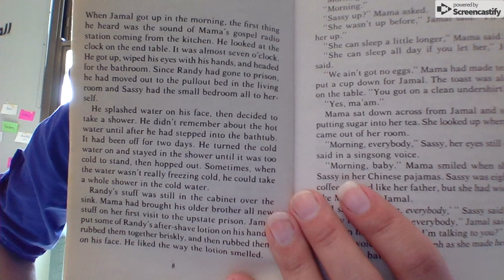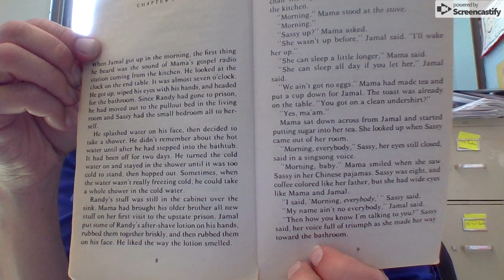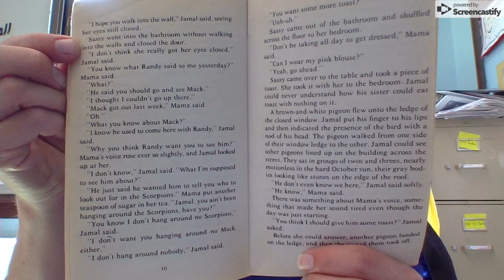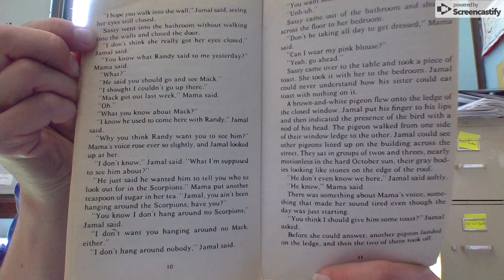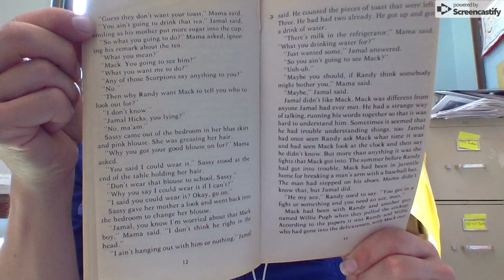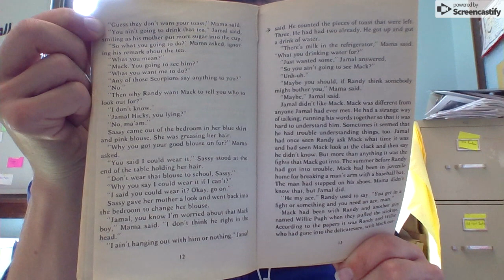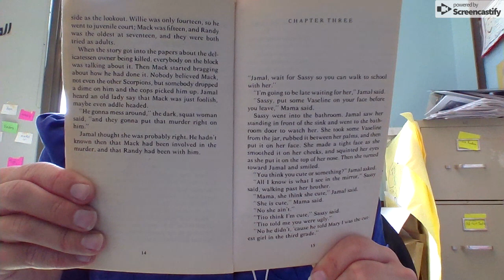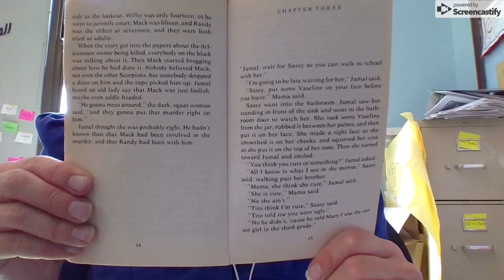Homework Wednesday June 5 Scorpions Ch 2